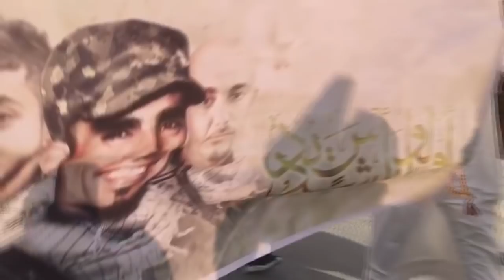البحرين | قمع تظاهرات غاضبة في سترة تحت شعار "أولوا بأس شديد" 9/2/2018